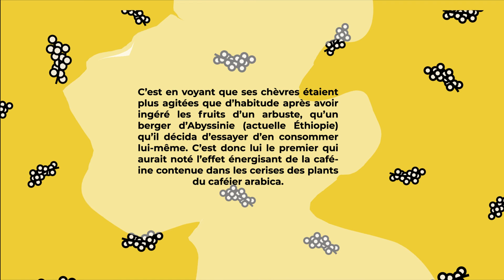Histoire Insolite, la découverte du café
Réalisation d'une animation en  motion design racontant l’histoire insolite d’une invention.